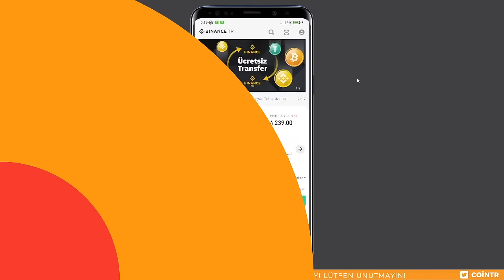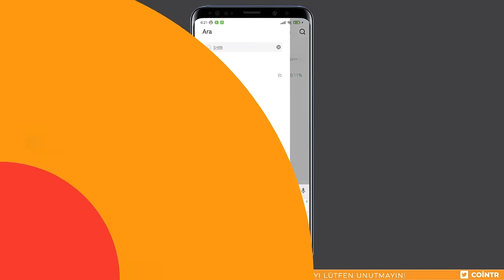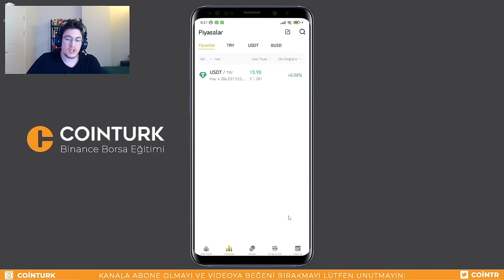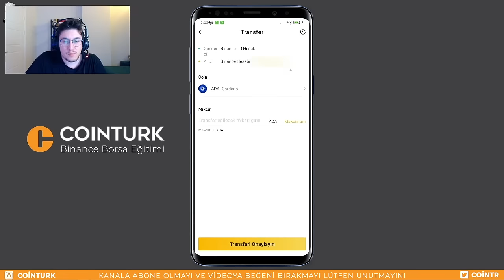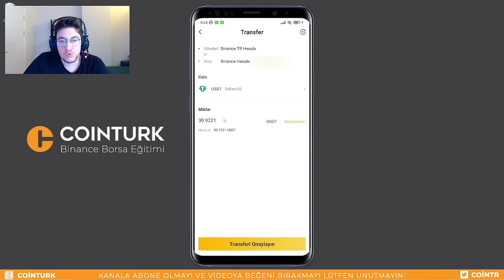BİNANCE TR den BİNANCE PARA AKTARMA (Sıfırdan Binance Eğitimi) Mobil Kullanım #5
Sıfırdan Binance Eğitim serimizde para transferi konusunda Binance TR den Binance Para aktarma işlemini gösteriyorum.

Adım adım Binance Borsasına giriş yaptıktan sonra önemli aşamalardan bir tanesi olan Binance para transferi daha doğrusu Binance TR hesabımıza atmış olduğumuz Türk lirasına çevirip Dolar bazlı çevirdikten sonra bu çevirmiş olduğumuz USDT'yi Binance hesabımıza nasıl gönderebiliriz onu gösteriyorum.

🔹 Binance Global Referans Kayıt Linki / PL44Y5G3

Tabi en başta USDT parametresini Binance hesabımıza göndermeyi öğreneceğiz. Pratiğe alıştıkça Binance TR hesabımızdan Binance hesabına para aktarmayı tüm parametrelerde öğrenmiş olacağız. Bu bununla kalmayacak Binance'tan veya Binance TR'den diğer borsalara gate gibi, kukoin veya mexc gibi borsalara göndermeyi öğreneceğiz.

Binance TR Binance para transferi gerçekleştirirken herhangi bir komisyon ücreti almamaktadır. Bu sadece bu iki borsa arasında geçerlidir ama diğer borsalara para transferi gerçekleştirirken cüzi miktarda komisyon kesmektedir.

Haydi şimdi Binance TR den Binance Para aktarma işlemi nasıl yapılır onu görelim.

Cointürk TV Sıfırdan Binance Borsa Eğitimine Hepiniz hoş geldiniz.